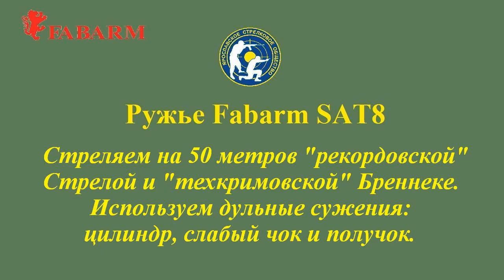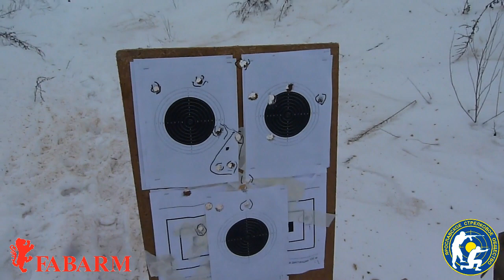Fabarm SAT8. Стреляем пулей на 50 м. (Fabarm SAT8. Shooting a bullet at 50 meters.)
Давно не стрелял из Фабарма пулей. Поэтому в очередной раз решили вместе с Филом проверить, как летит пуля с разными дульными сужениями. Результат очень неоднозначный ;) Надо будет повторить на других патронах.
(Haven't fired a shotgun Fabarm  SAT8 bullet. Therefore, once again, decided together with the famous gun blogger "Phil Romanoff" to check how flying bullet with different muzzle narrowing. The result is very ambiguous ;) It will be Necessary to repeat on other cartridges.)